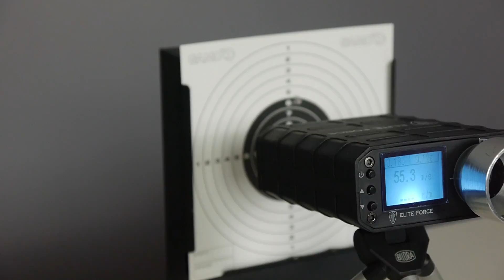Umarex USP Compact Federdruck Review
Yoyo Ahoi. Links zur USP Compact:
(Bezahlter Link)
Als Amazon-Partner verdiene ich an qualifizierten Verkäufen.

Manche Links in der Videobeschreibung können Afilliate-Links sein. Wenn ihr über die Links etwas kauft, bekommen wir eine kleine Provision, ohne dass sich der Preis für euch ändert. Danke für den netten Support!